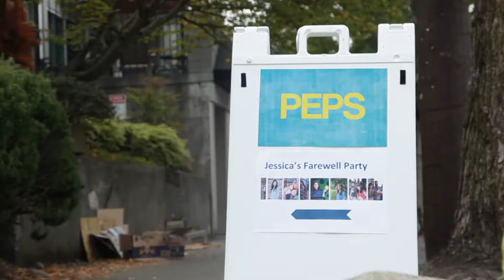Jessica Farewell Speech